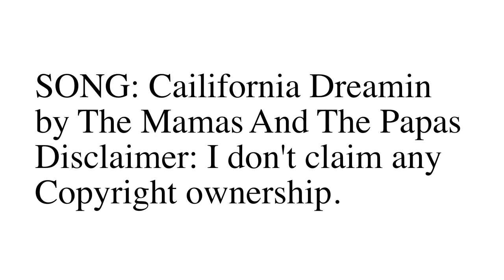California Dreaming- Haven